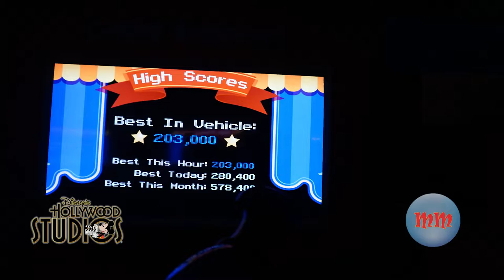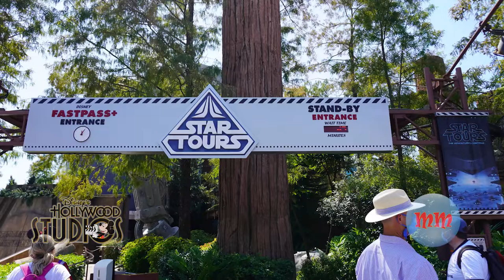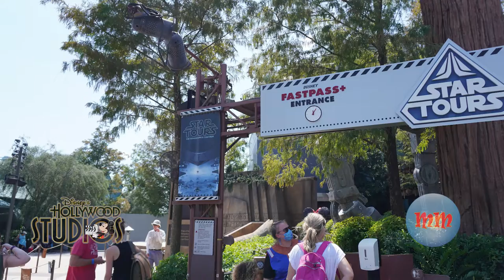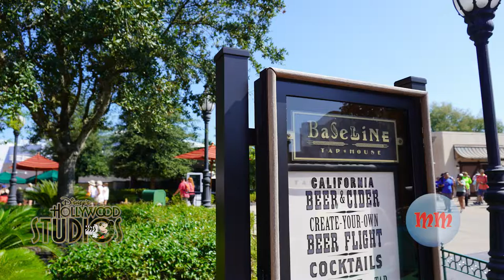Disney's HWS Sept 2021